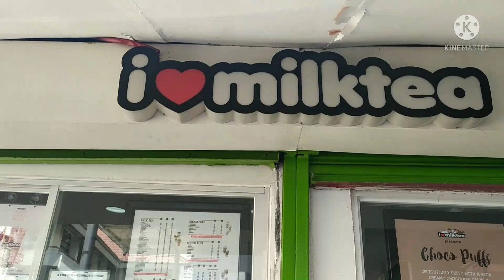PIZZA+ MILK TEA|| JELAI DIWATA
Pizza and milktea!!